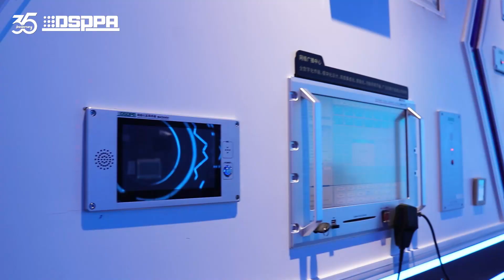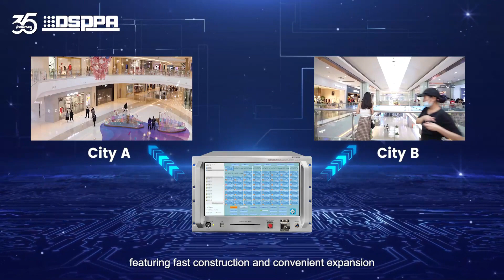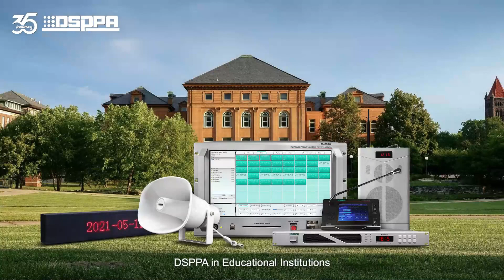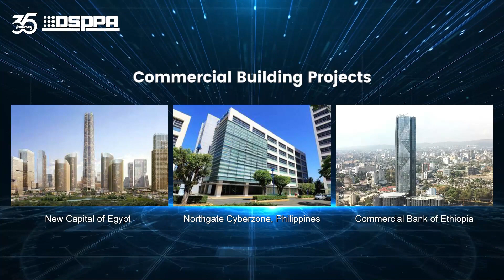DSPPA | MAG6000 IP Network PA System